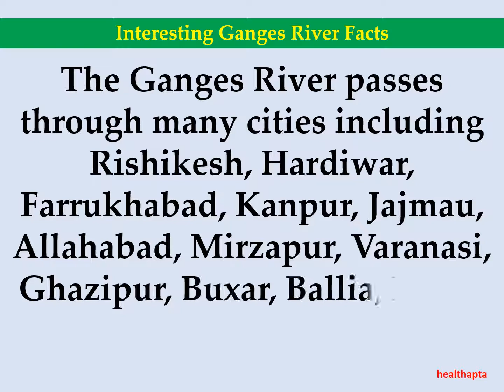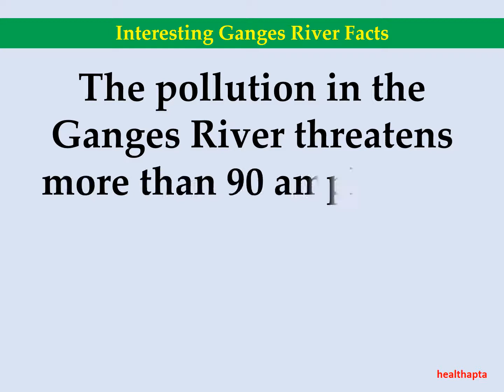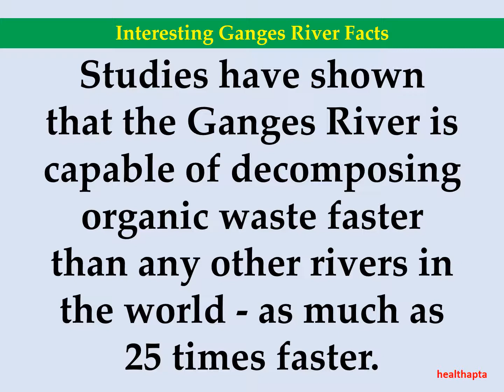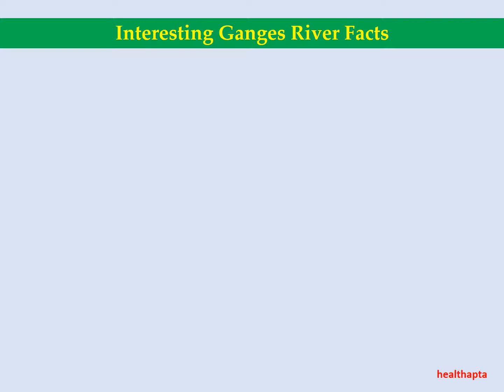Interesting Ganges River Facts